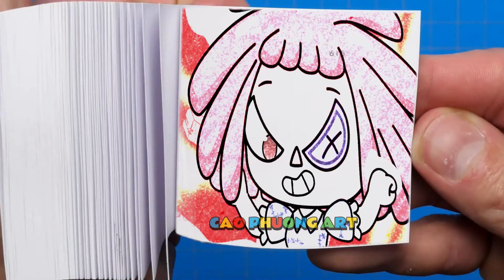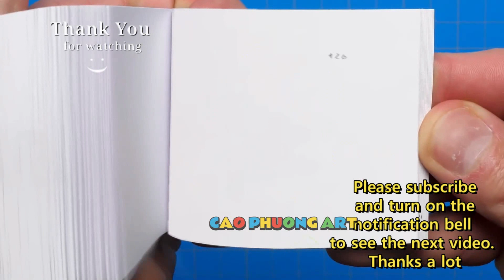189 55 Catnap's Pregnant & Poppy Playtime 3 But Cute BABY - Poppy Playtime Chapter 3 Flipbook